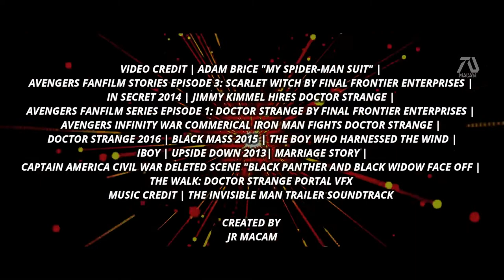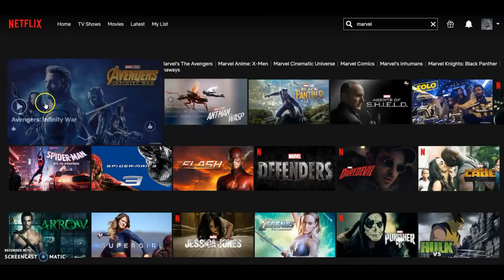Doctor Strange in the Multiverse of Madness 2021 Trailer #2 Benedict Cumberbatch